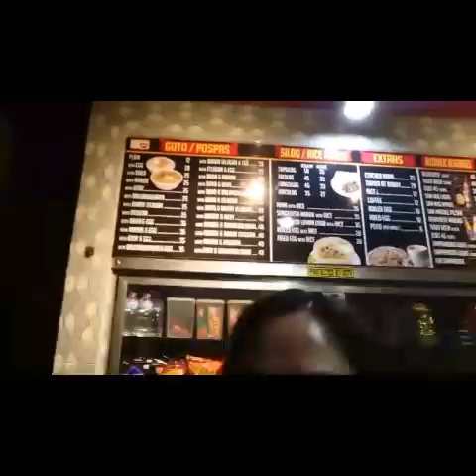Every Sunday Obligation to God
Even we have so many things to do let us give God atleast an hour of our time just to thank him for all the blessings we received and to the coming one,to pray for everyone's safety and guidance.
God bless us all & Gudnyt!